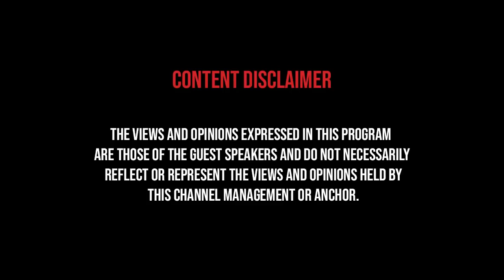எத்தனை சீட்டு வாங்க போகிறார் யோகி ? | Rishi Latest Interview | Samaniyar Exclusive